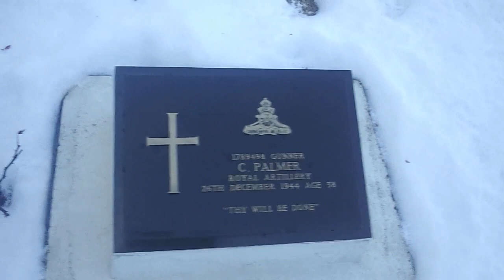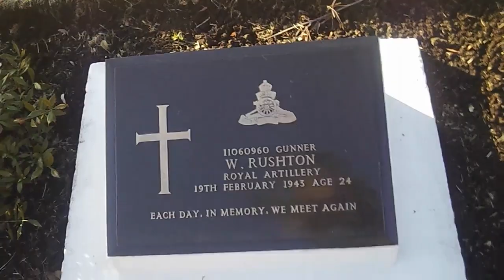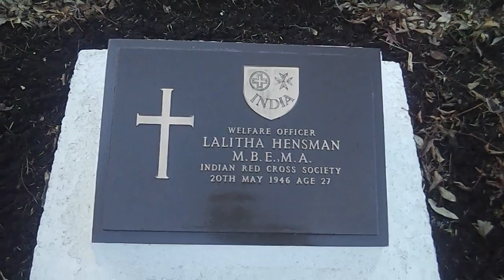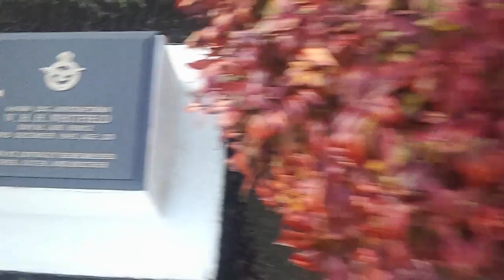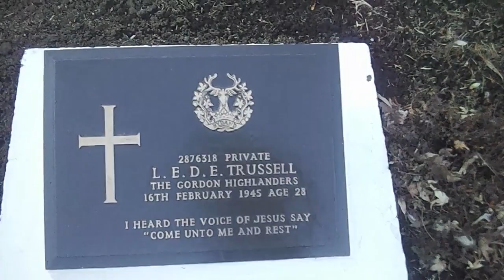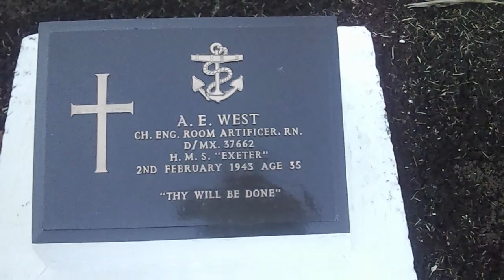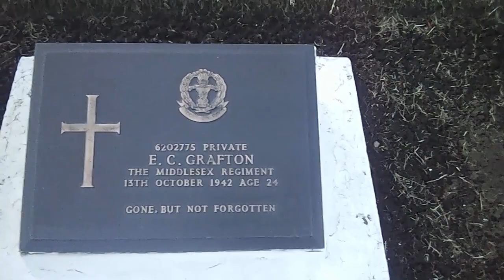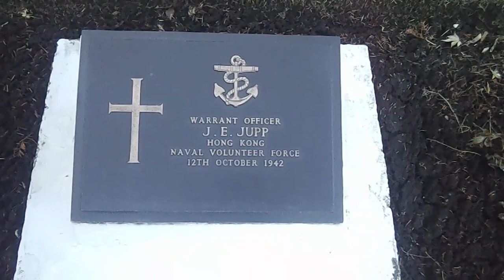War Cemetery U.K. part2 in Yokohama,Japan 1939-1945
For god Friends.for your healing.
 The Memories of the Second World War in Yokohama,Japan.
forget-me-not  himself
I went there about after 20 years.
It is people which are dead 15 years before I am born.
Almost all people are people younger than present I,
I would like to remember the thing of the creators of a certain peace now.